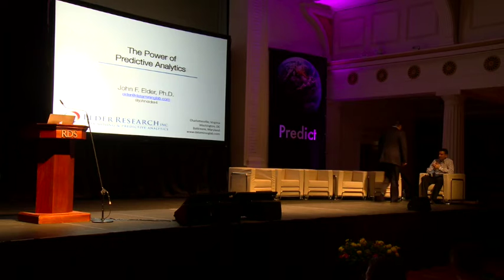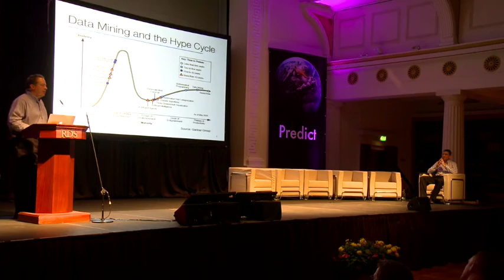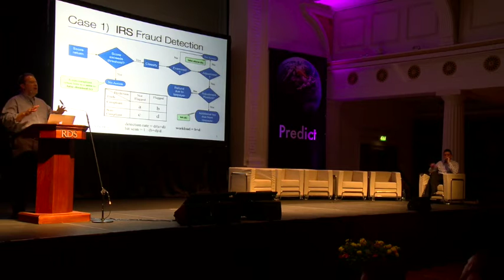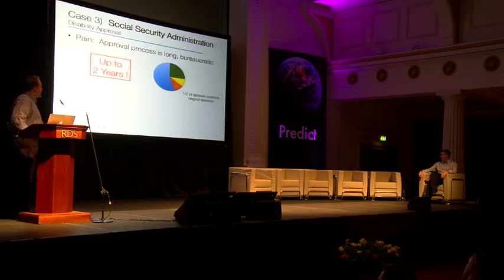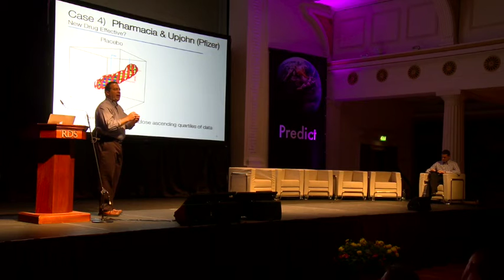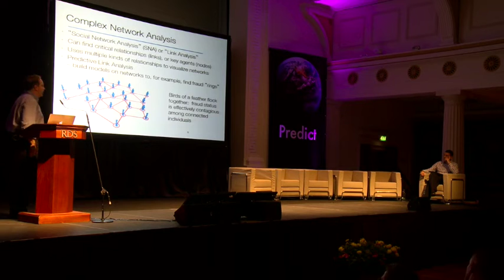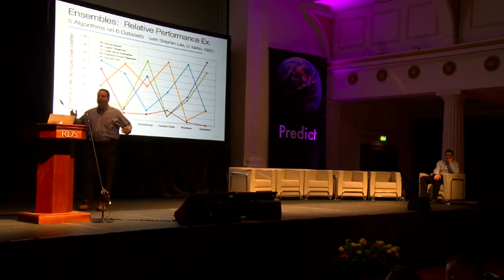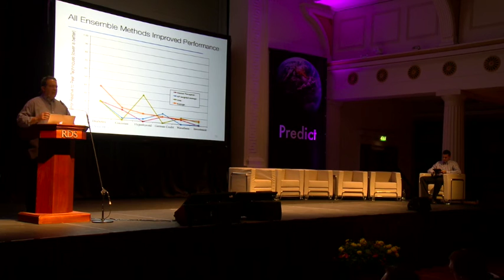Dr John Elder - The Power of Predictive Analytics - Predict 2015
20 years ago, John Elder founded Elder Research, America’s largest and most experienced analytics consultancy. As our keynote speaker at Predict 2015 he gave a brilliant talk on the power of predictive analytics.